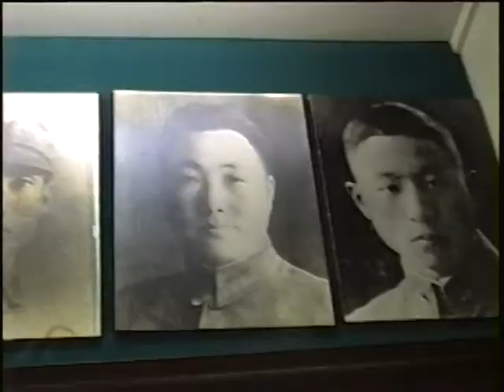1992 Taipei Tour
Steve and Ron are given a tour of Taipei when they visited Pines Wheat Grass distributors in 1992.